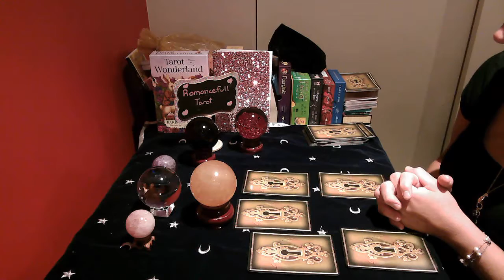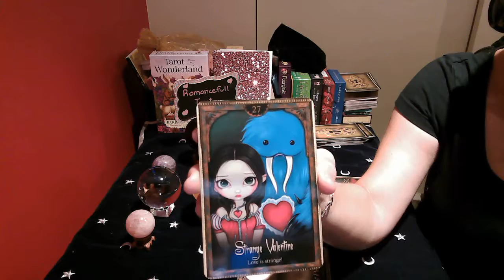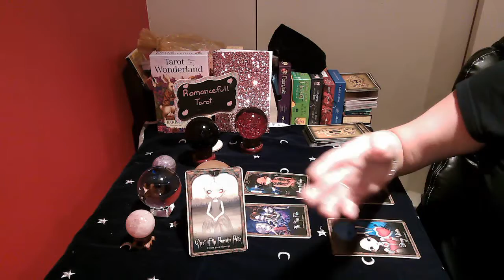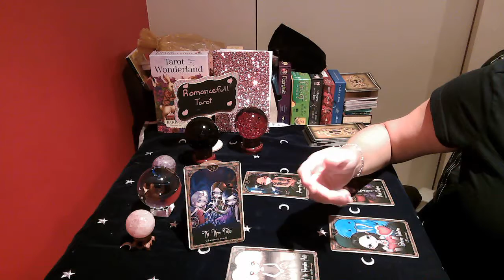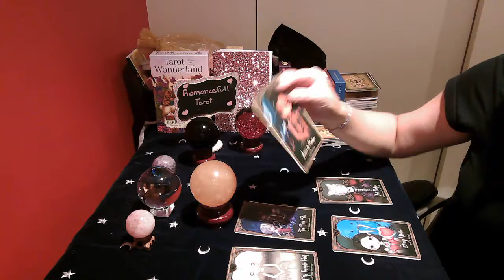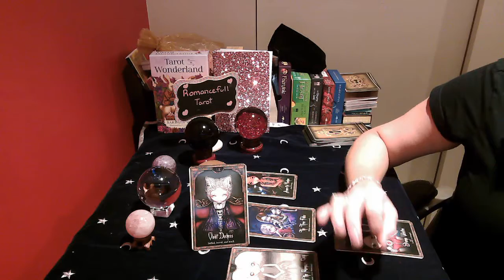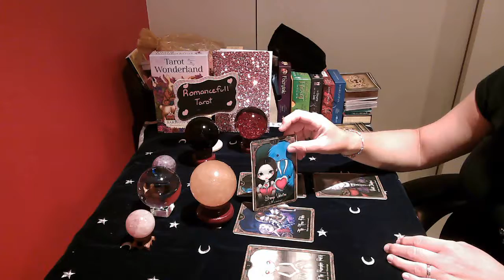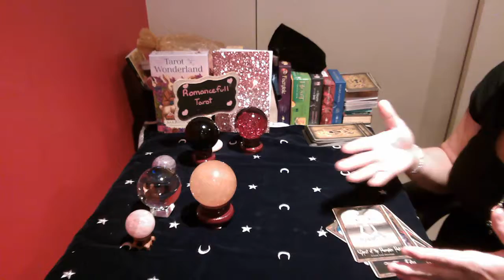SAGITTARIUS!! WEEKLY READING!! BREAKING THE CYCLE!! July 19-26 2020